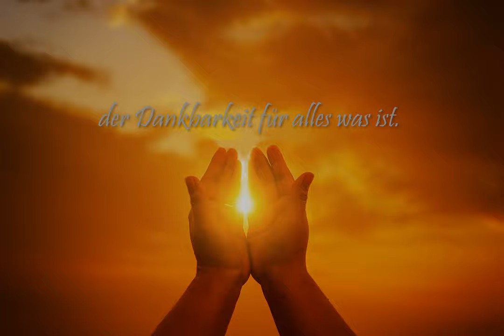🙏 Gebet der Dankbarkeit 🙏smaranaa.eu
Gebet der Dankbarkeit für Momente der innigen Verbindung zu deiner Seelenkraft und Achtsamkeit. Am Ende des Videos hast du Gelegenheit deine eigenen Worte zu sprechen. Nutze diese Energie der Dankbarkeit wann immer du möchtest, denn damit bringst du Licht in die Welt.